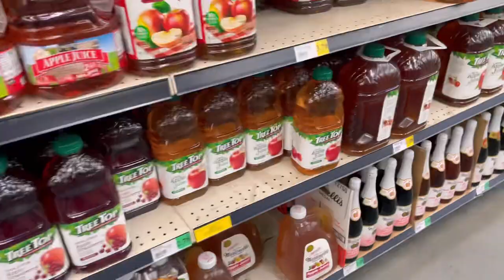UNBELIEVABLE ! Our Biggest WINCO Grocery Haul Yet - You Won't Believe the Savings!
Welcome to our latest grocery haul video! In this episode, we take you along as we hit up WINCO for our biggest haul yet. You won't believe the amazing deals we scored on high-quality, organic food items that are perfect for young couples on a budget.

In this video, we'll show you how to maximize your savings with our shopping tips and tricks, including bulk shopping and meal planning. You'll also get a sneak peek into our kitchen essentials and must-haves for healthy eating and quick meal prep.

We're so excited to share this unbelievable grocery haul with you, so be sure to watch until the end to see the full haul and our total savings.